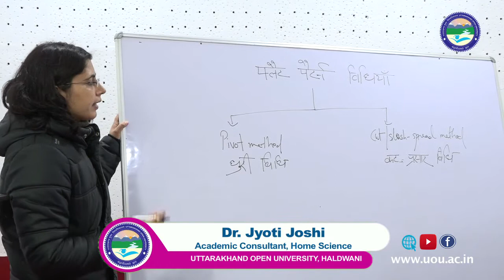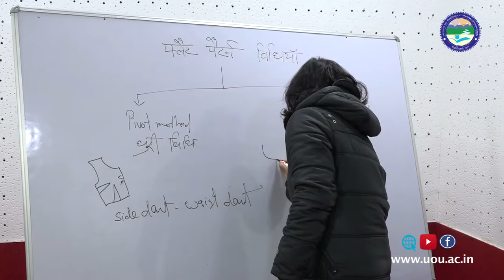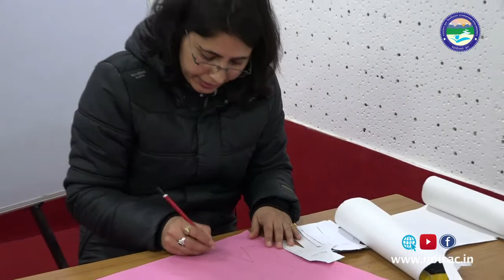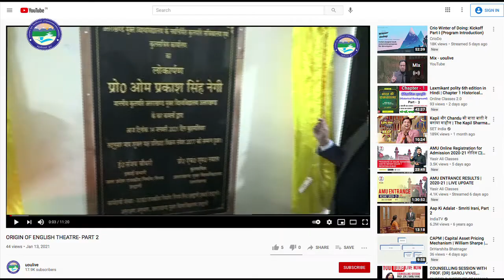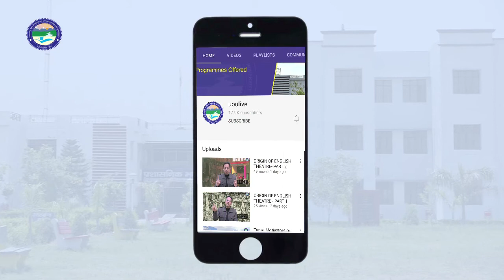परिधान डिजाइनिंग (Apparel Designing)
फ्लैट पैटर्न विधि द्वारा पैटर्न बनाने के सिद्धांत ( प्रयोगात्मक कार्य )- Dr. Jyoti Joshi